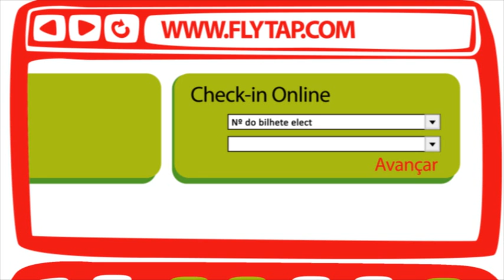Check in Online com a TAP / Check-in Online with TAP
Podes fazer o check in online no site da TAP, à partida de várias cidades para onde a TAP voa. // You can check-in online on TAP's website, when departing from some of the countries that TAP flies to.